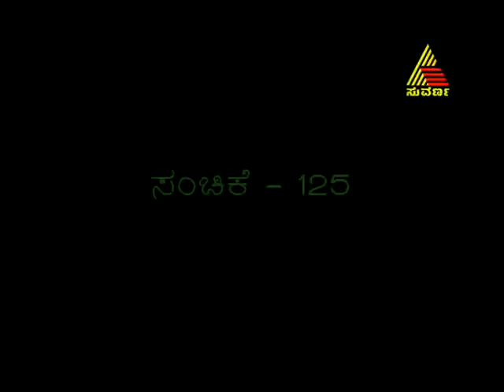Keladi Chennamma 01/18/13